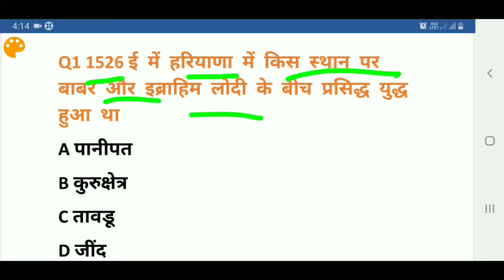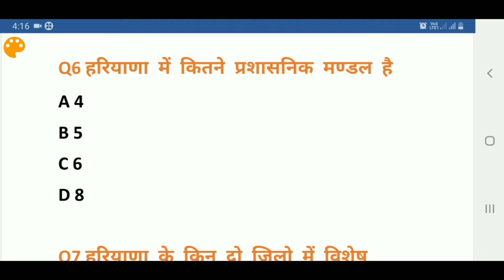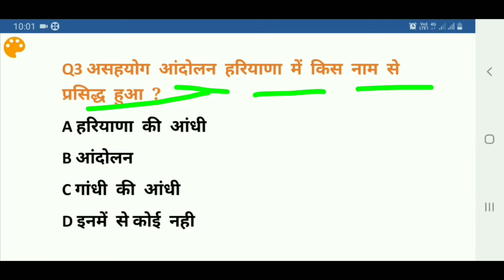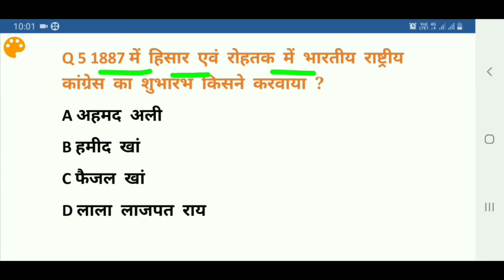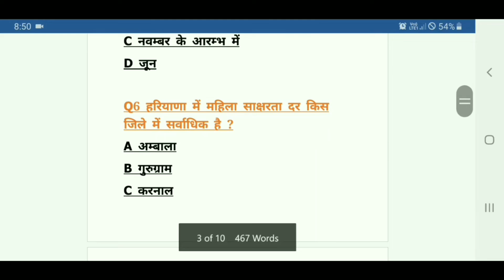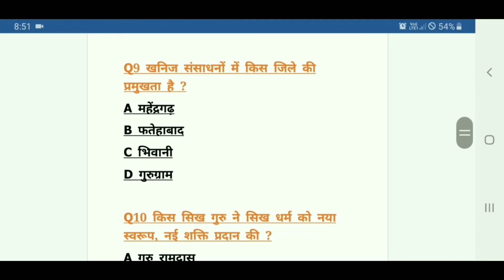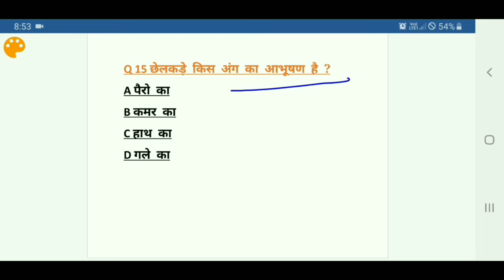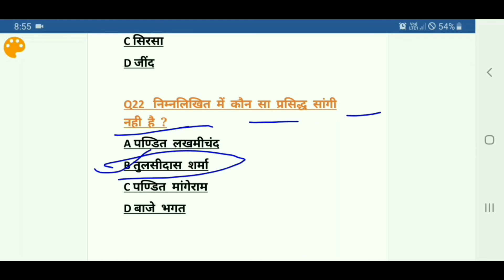Haryana Police Gk Questions | Haryana Police Gk Test | Haryana Gk For Haryana Police, Canal Patwari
Hello friends welcome to Manjeet Academy